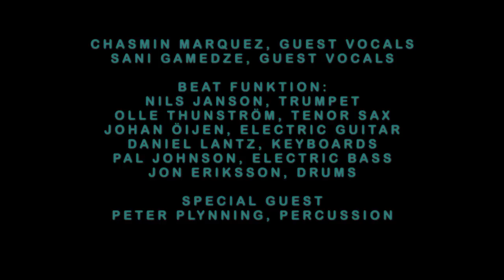BEAT FUNKTION - GREEN MAN / THE PLUNGE : Live At Bistro Hijazz 2015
"GREEN MAN / THE PLUNGE" : Live At Bistro Hijazz 2015
Recorded live at Bistro Hijazz, Uppsala, Sweden, on December 18 2015.
Video and Editing : ERIK LINDEBORG & DIANA BUTUCARIU
Sound recording : OSCAR ALVAREZ & KRISTOFER JÖNSSON
Executive production : FOLKE LANTZ

CHASMIN MARQUEZ : guest vocals
SANI GAMEDZE : guest vocals

NILS JANSON : trumpet
OLLE THUNSTRÖM : tenor sax
JOHAN ÖIJEN : electric guitar
DANIEL LANTZ : keyboards
PAL JOHNSON : electric bass
JON ERIKSSON : drums

PETER PLYNNING : percussion

"Green Man" is composed and arranged by Daniel Lantz and is available on Beat Funktion's sixth album "Green Man" released on CD and digital in Europe by Do Music Records on September 2 2016 and in the US & Canada on January 27 2017. "The Plunge" is composed and arranged by Daniel Lantz and is available on Beat Funktion's debut album 'The Plunge' released on CD and digital globally on September 19 2010.